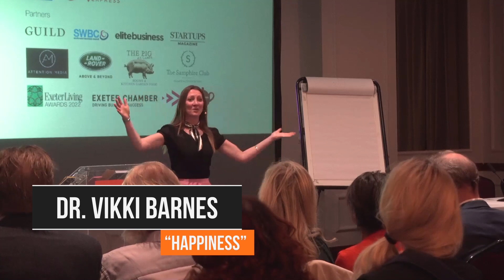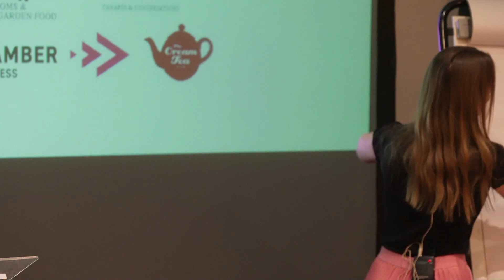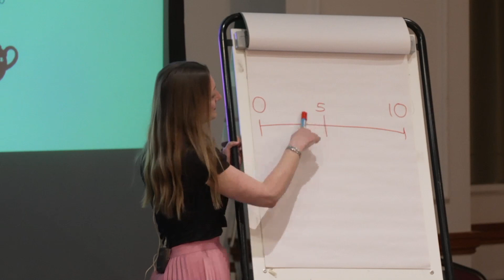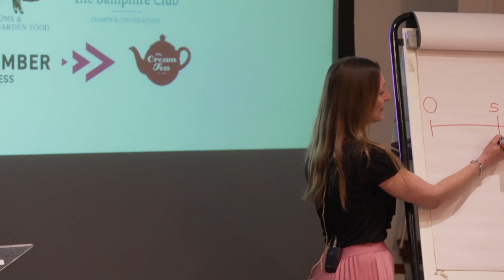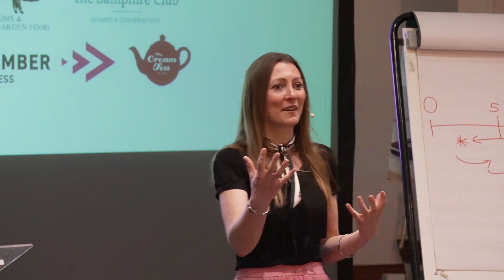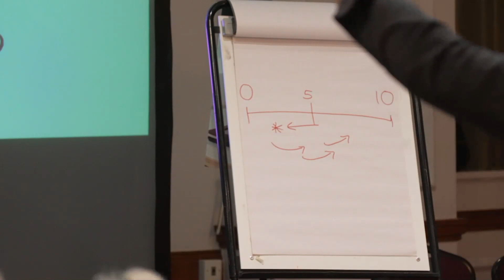Dr Vikki Barnes, keynote on "happiness"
One of my passions which spans the personal and professional world is the science of
 Positive Psychology brings a fresh outlook and way of working that encourages
us to thrive and flourish and be our best selves.

The more we learn about what it means to be authentic, have a healthy mindset,
 practice gratitude and kindness, cultivate compassion, be beautiful in our vulnerability,
 focus on well-being and learn about our strengths and values, the better we are able to
to facilitate positive change in our own lives, and the lives of others as individuals, teams,
 service and at organisational levels.